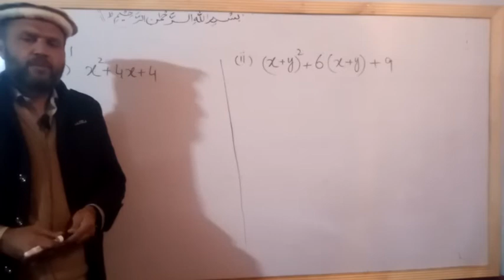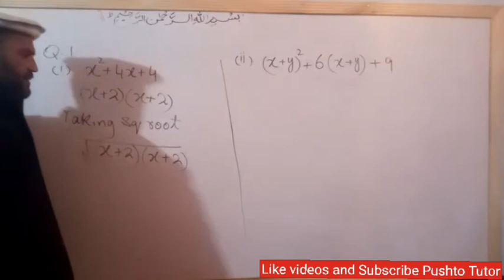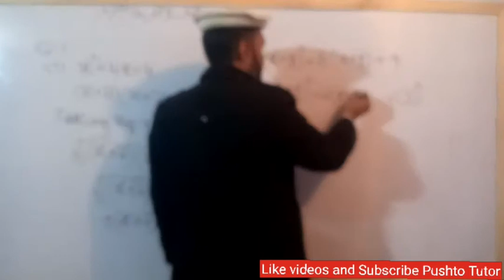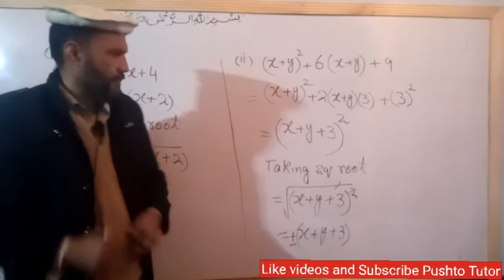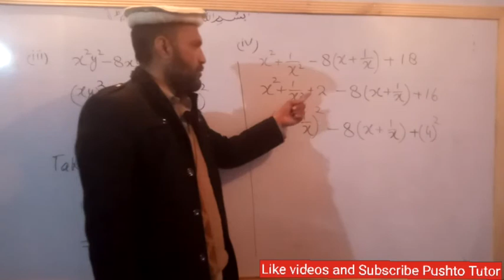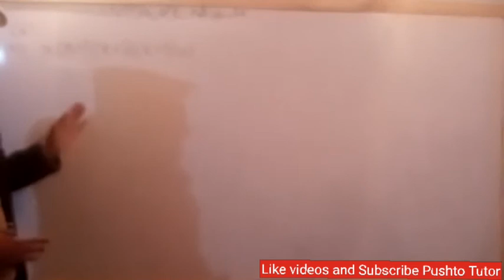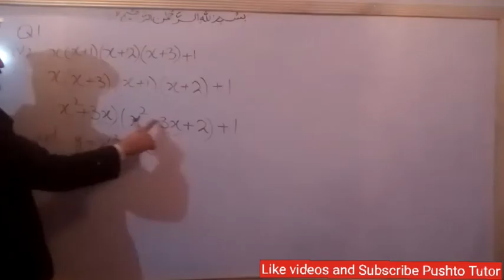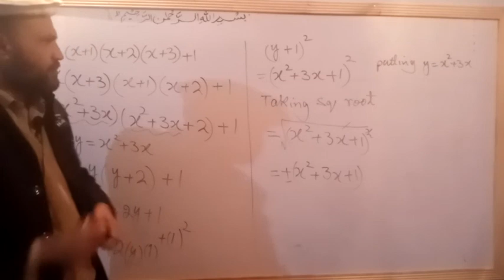Exercise 6.3, Q1, Square Root by Factorization Method , , pushto tutor tech, Lec 65 , class 9 maths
physics 10th All videos in this video the students of 9th maths will learn about the solution of exercise questions in unit 6 algebraic manipulation